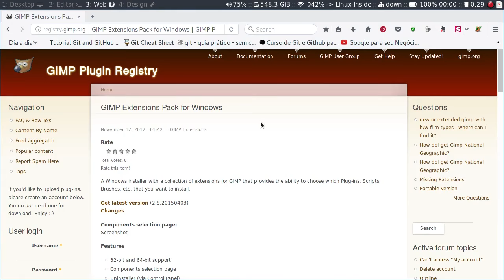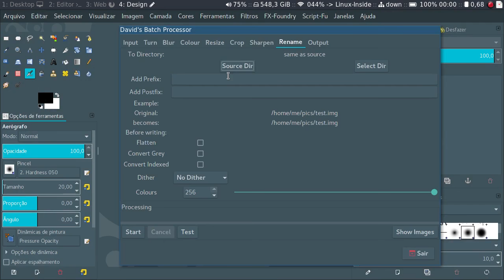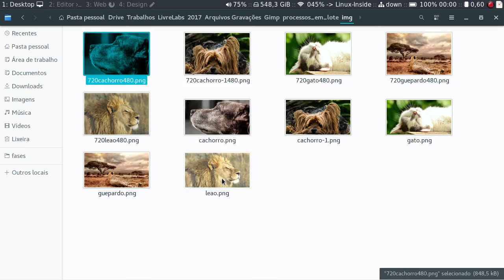Processamento de arquivos em lote no Gimp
Neste vídeo veja como processar mudanças em vários arquivos de forma de automática usando o filtro Batch Process.